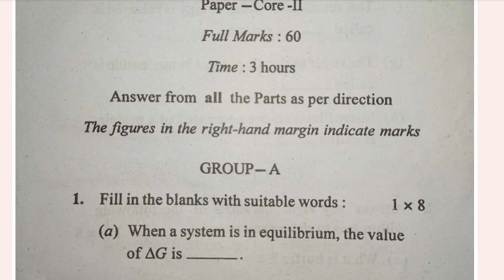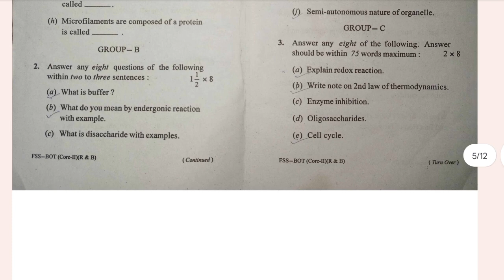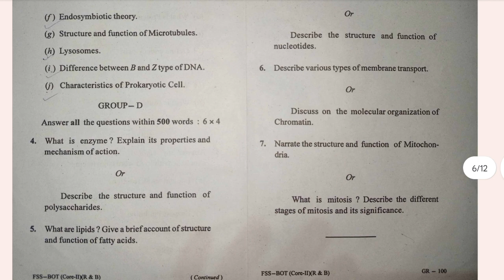+3 1st semester botany honours core-2 questions//bsc botany honours question papers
+3 1st semester botany honours core-2 questions paper for all odisha University and college & +3 1st semester botany honours core-2 questions/bsc botany honours previous year question papers pdf

botany hons questions
botany hons core-1
botany hons selection questions
botany honours important questions
botany hons core-2 questions
bsc botany honours
bsc botany honours questions
bsc botany important questions
bsc botany important selection questions